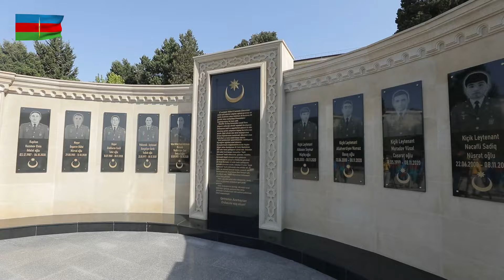Heydər Əliyev adına Hərbi İnstitutda növbəti buraxılış mərasimi keçirilib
İyunun 25-də Heydər Əliyev adına Hərbi İnstitutun və Hərbi Tibb Fakültəsinin məzunlarının növbəti buraxılış mərasimi keçirilib.
Hərbi institutda keçirilən mərasimdə müdafiə naziri general-polkovnik Zakir Həsənov və nazirliyin digər rəhbər heyəti iştirak edib.
Əvvəlcə xalqımızın Ümummilli Lideri Heydər Əliyevin hərbi institutun ərazisində ucaldılan abidəsi, eləcə də institutun Vətən müharibəsində şəhid olan hərbi qulluqçularının Xatirə kompleksi ziyarət olunub, qarşısına qızılgüllər düzülərək xatirələri dərin hörmətlə yad edilib.
Hərbi orkestrin müşayiəti ilə Azərbaycan Respublikasının Dövlət Himni səsləndirilib. Heydər Əliyev adına Hərbi İnstitutun Döyüş bayrağı təntənəli surətdə sıra meydanına gətirilib.
General-polkovnik Z.Həsənov çıxış edərək mərasim iştirakçılarını Azərbaycan Respublikası Silahlı Qüvvələrinin yaradılmasının 106 illiyi münasibətilə təbrik edib, məzunlara gələcək xidmətlərində uğurlar arzulayıb.
Ordunun peşəkar kadr potensialının artırılması istiqamətində Heydər Əliyev adına Hərbi İnstitutunun və Hərbi Tibb Fakültəsinin müstəsna rolunu xüsusi qeyd edən nazir Azərbaycan Respublikasının Prezidenti cənab İlham Əliyevin rəhbərliyi ilə həyata keçirilən kompleks islahatlardan danışıb.
Silahlı Qüvvələrin Ali Baş Komandanının rəhbərliyi ilə aparılan Vətən müharibəsi və digər uğurlu əməliyyatlar zamanı Azərbaycan Ordusunun bütün hərbi qulluqçuları kimi, hərbi institutun məzunlarının da şücaətini xüsusi vurğulayan nazir hərbçilərimizin qəhrəmanlıqlarının ölkə rəhbərliyi tərəfindən daim yüksək qiymətləndirildiyini qeyd edib.
Müdafiə naziri məzunlara ölkəmizin gələcəyi, ordumuzun, dövlətimizin müdafiə qüdrətinin daha da yüksəldilməsi naminə xidmətlərində uğurlar diləyib.
Gənc zabitlər göstərilən diqqət və qayğıya görə Azərbaycan Respublikasının Prezidentinə və Müdafiə Nazirliyinin rəhbərliyinə minnətdarlıqlarını bildirib, Vətənə, dövlətə və xalqa layiqincə xidmət edəcəklərinə söz veriblər.
General-polkovnik Z.Həsənov hərbi təhsil müəssisəsini fərqlənmə ilə bitirən məzunlara diplom və qiymətli hədiyyələr təqdim edib.
Sonra Heydər Əliyev adına Hərbi İnstitutun Döyüş bayrağının təhvili və qəbulu mərasimi keçirilib. Yaş kötüyünə simvollar vurulub. Heydər Əliyev adına Hərbi İnstitutun və Hərbi Tibb Fakültəsinin məzunlarına diplomlar təqdim olunub.
Kursantlar hərbi orkestrin müşayiəti ilə hərbi institutun marşını ifa ediblər.
Təntənəli mərasimin sonunda şəxsi heyətin tribuna önündən təntənəli keçidi olub.